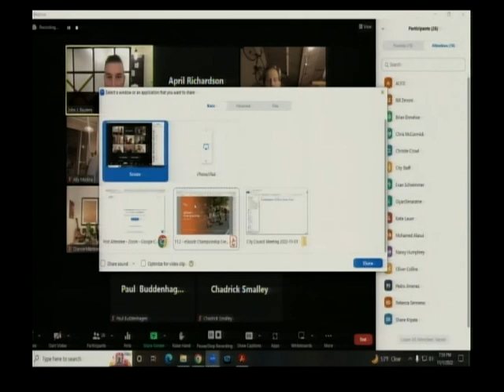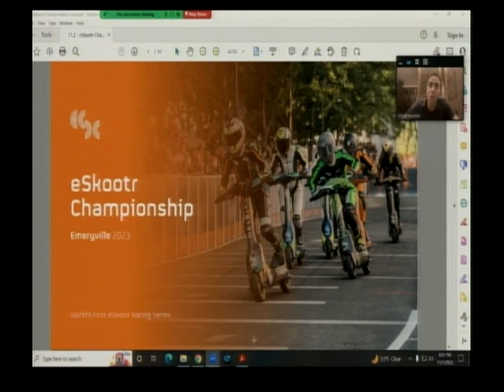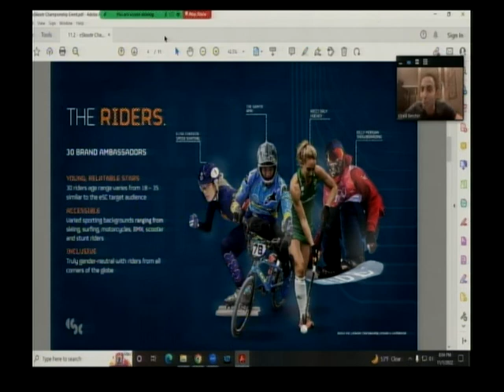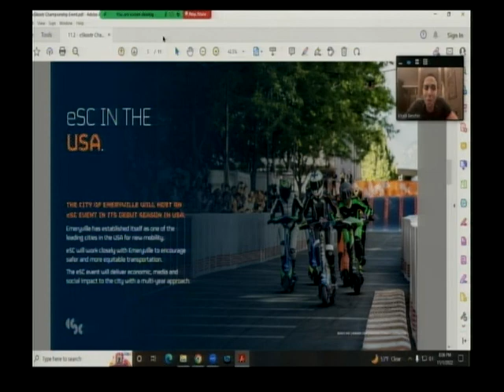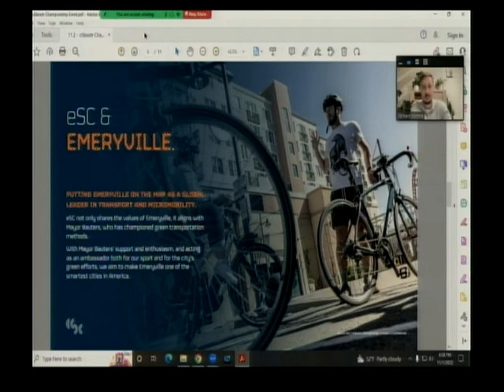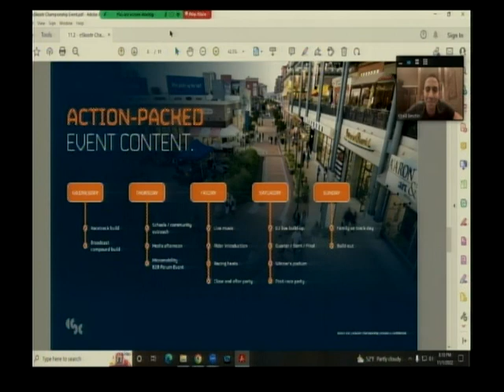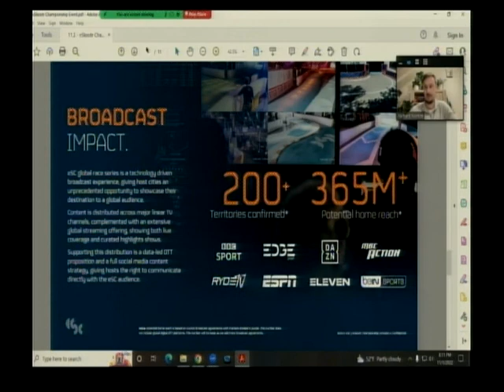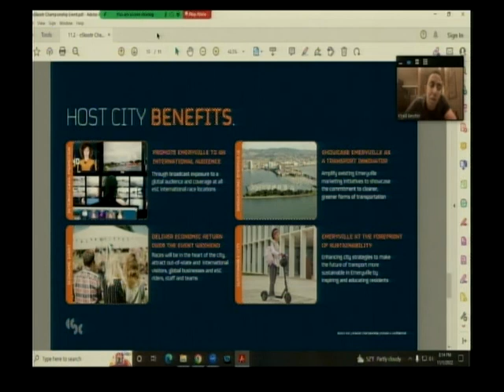City Council Meeting - Emeryville, CA - November 1, 2022